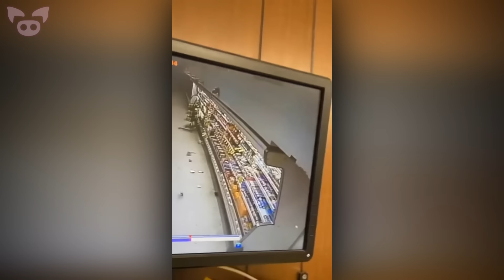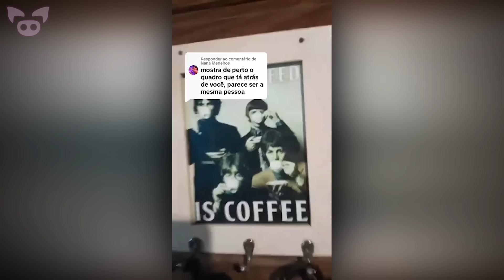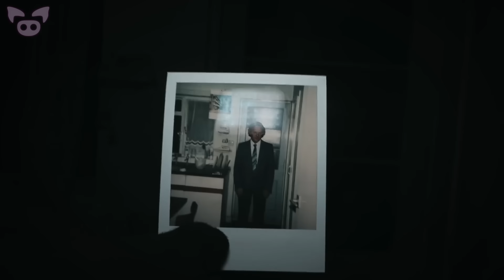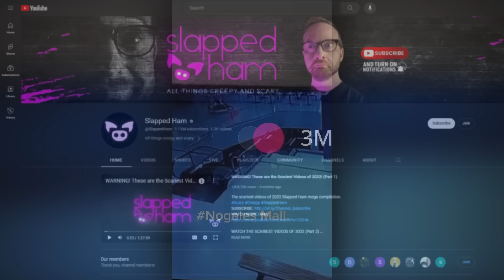'That Isn't Something Living' Scary Video Shocks Viewers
From a scary video of possible paranormal activity in a haunted supermarket to creepy footage that might show a ghost in a mirror, 'that isn't something living' scary video shocks viewers.

SOURCES:
8. Las cámaras de seguridad de un súper mercado...
2. Savannah photo-bombing shadow figure

Infinite Cylinder
By Prozody

Ceres
By Lennon Hutton

It Lurks Below
By Trailer Worx